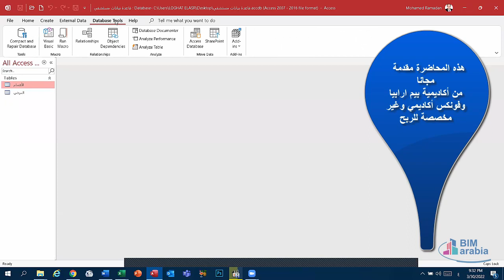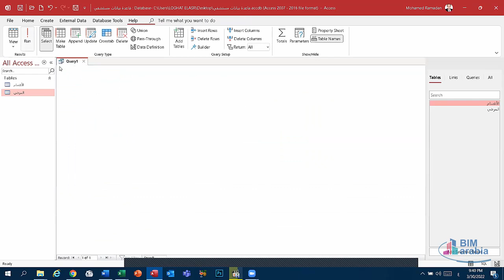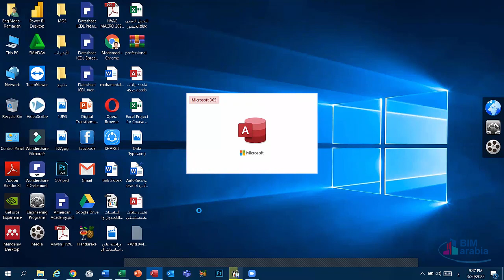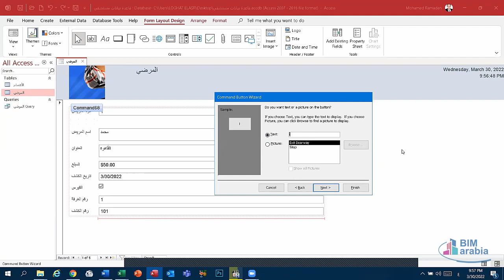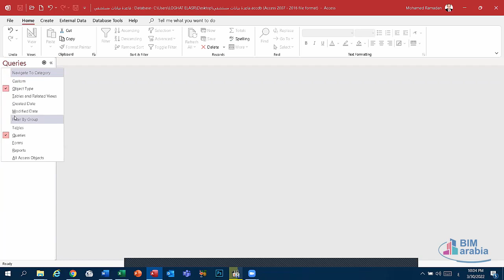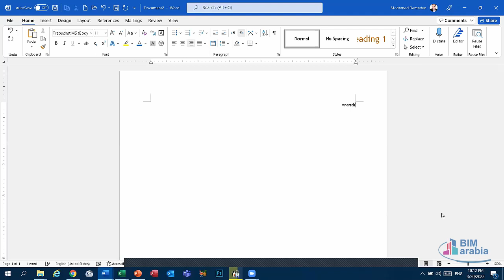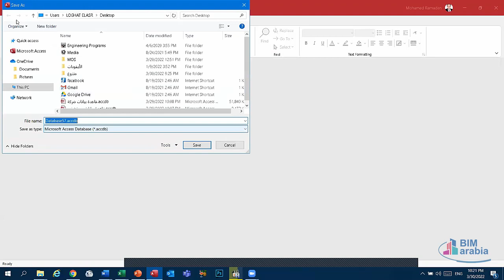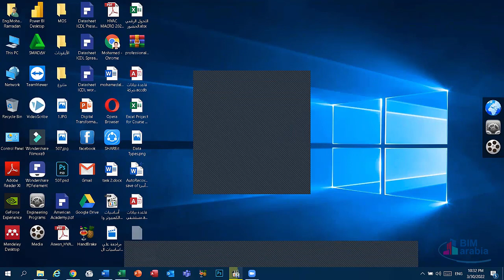MS Access Module LEC (3)